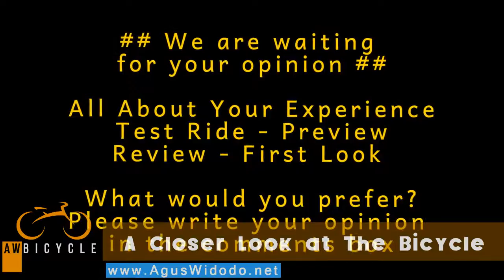BMC RoadMachine 01 Endurance Series Bike 2017 Give Review for 2018 2019 2020 Inspiration New Bike